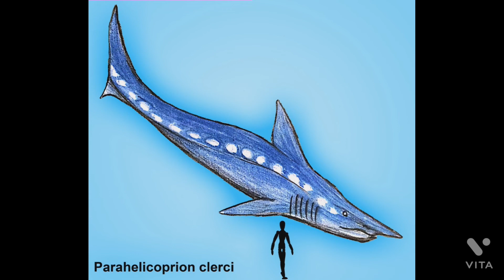parahelicoprion clerci: el primo gigante del Helicoprion🦈🇧🇴